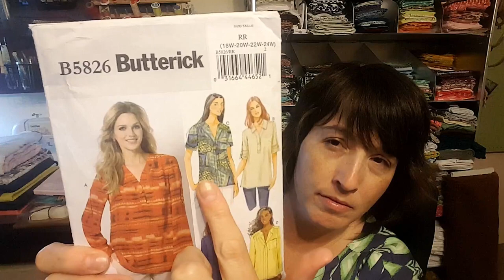Fabric Obsessed Podcast, Episode #2 ~ Mega Maker Bags!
Time for another Fabric Obsessed Podcast! If you love fabric & sewing of all kinds, this is the podcast for you. Today I'm showing off a couple finished objects along with my plans for some mega maker bags. There's also plenty of fabric - new & old - to see. Please see the link below for all the show notes. : )